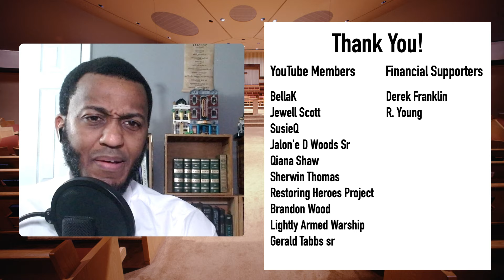Barack Obama Raps 'Lose Yourself' at Rally!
Barack Obama brings the vibes at a recent Harris Walz Rally by rapping Eminem's Lose Yourself!